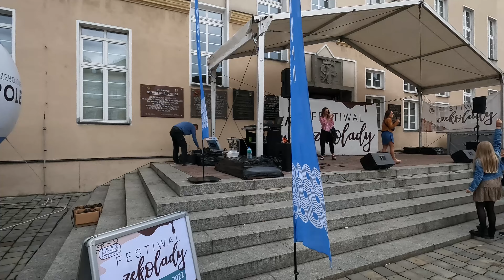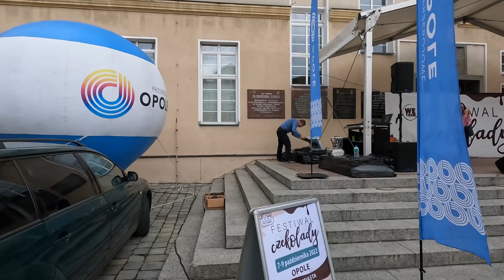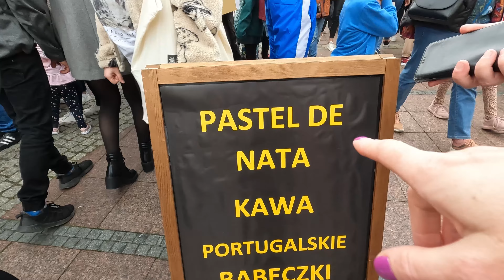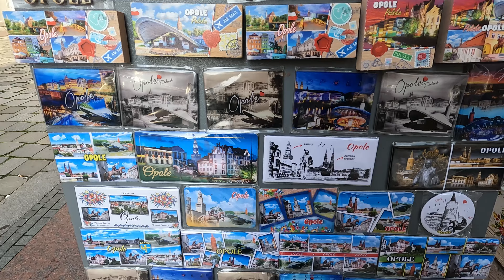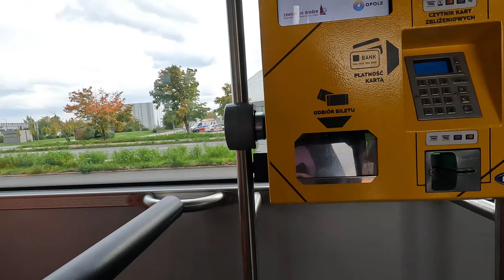PRZEJAZD POCIĄGU Z KIBICAMI przez OPOLE GŁÓWNE / Festiwal w Opolu - Eng Subtitles!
Zapraszam na film!
Materiał chroniony prawem autorskim - wszelkie prawa zastrzeżone.

Możesz mi pomóc abym więcej podróżowała poprzez:

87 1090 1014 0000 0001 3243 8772

➡️"WESPRZYJ" NA KANALE YouTube (ikonka przy subskrypcji)